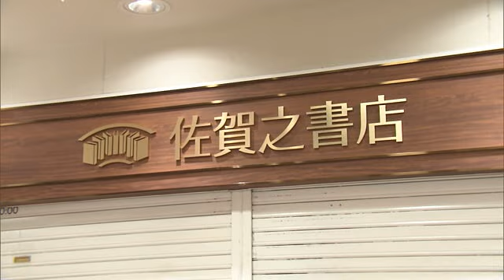約4年ぶり JR佐賀駅に書店 オープンさせたのは直木賞作家の今村翔吾さん【佐賀県】 (23/12/04 12:00)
直木賞作家の今村翔吾さんが3日、JR佐賀駅に書店をオープンしました。駅に書店が復活するのは、約4年ぶりです。

【客】
「今村先生が佐賀のなくなった書店を復活されるということなので行かなきゃと」

Qきょうどちらから？
「札幌から。佐賀之書店に来るために」

佐賀之書店は、全国的な書店の減少に歯止めをかけようと、直木賞作家の今村翔吾さんがオープンしたもので、店長を務めるのは、”カリスマ書店員”こと本間悠さんです。
駅に書店ができるのは約4年ぶりで、店内には1万2千冊の本が並びます。

【今村翔吾さん】
「長く佐賀のみなさんに愛される書店にしていきたいと思っています」

今村さんは2016年に「九州さが大衆文学賞」で大賞を受賞するなど佐賀にゆかりがあり、3日のトークショーにも多くの人が訪れました。